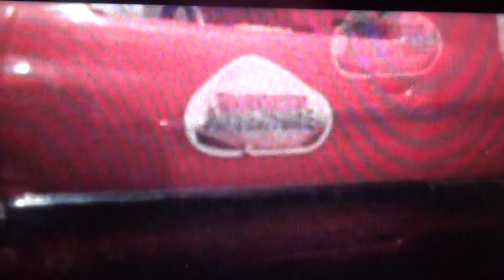The Jurassic Park Stop Motion Movie/By Ignacio Lara.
Cuando el renombrado paleontólogo, el Dr. Alan Grant, emprende una misión de Investigación, deberá también correr y esconderse para sobrevivir.
When the renowned paleontologist, the Dr. Alan Grant, undertake a research mission, he must also run an hide for survive.